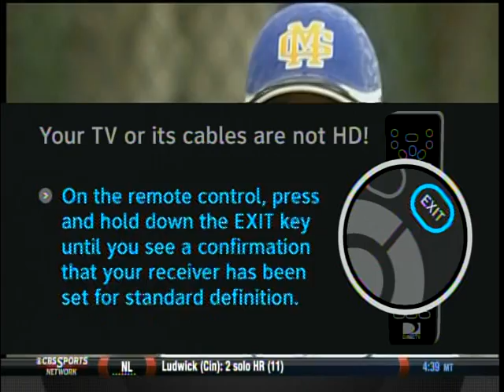Aurora Colorado TCS Semi Finals 18 Gold Minors Gold vs Texas Impact 2012